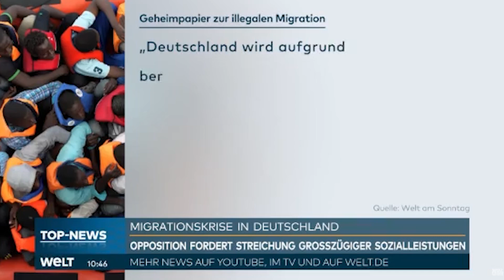Geheime Dokumente belegen was wir schon wussten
Selbstverteidigung Sicherheit Schlüsselanhänger: